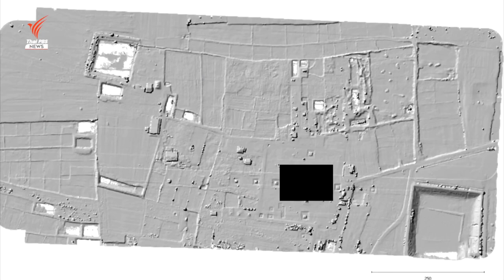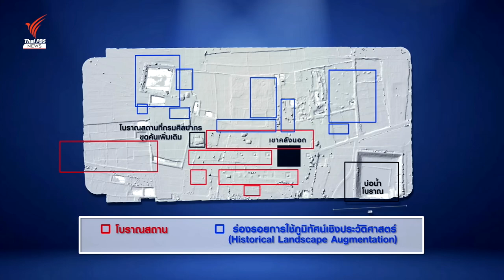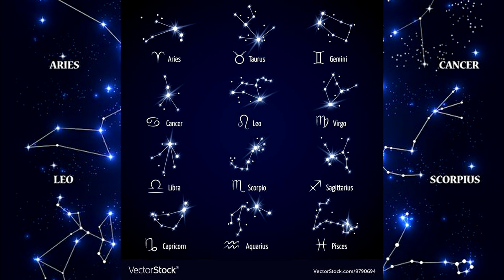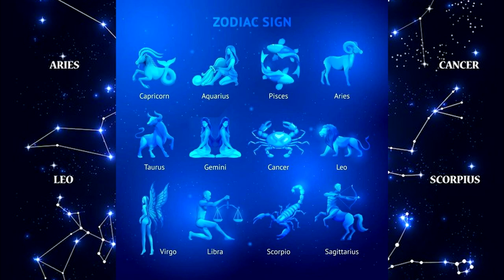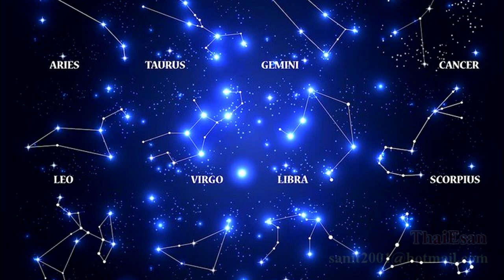Ep4 ความสัมพันธ์ของเขาคลังนอก ที่อุทยานประวัติศาสตร์ศรีเทพกับมหาวิทยานาลันทา (Nalanda) ในอินเดีย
Ep4 ความสัมพันธ์ของเขาคลังนอก ที่อุทยานประวัติศาสตร์ศรีเทพ กับมหาวิทยานาลันทา (Nalanda university) ในอินเดีย

         ไลดาร์ (LiDAR) ย่อมาจากคำว่า “Light detection and ranging”  ใช้วัดระยะ หรือความสูงของพื้นผิว โดยการส่งแสงเลเซอร์ไปกระทบวัตถุหรือพื้นผิวต่างๆ  ปัจจุบันบินโดยการใช้โดรนซึ่งสะดวกกว่าสมัยก่อน ที่ต้องนำเครื่องขึ้นไปกับเฮลิคอปเตอร์ ระบบจะคำนวณเวลาในการเดินทางของแสง ตั้งแต่ถูกปล่อยออกจากอุปกรณ์จนสะท้อนกลับมาที่ตัวรับสัญญาณ เพื่อวัดระยะ  ใช้ประโยชน์ในการสำรวจทางโบราณคดีด้วยเทคโนโลยีสำรวจระยะไกล เพื่อสนับสนุนการศึกษาทางด้านประวัติศาสตร์ แล้วนำมาวิเคราะห์การเชื่อมโยงข้อมูลเชิงพื้นที่ จนนำไปสู่การค้นพบหลักฐานที่สามารถคาดการณ์ถึงความน่าจะเป็น,ของการตั้งถิ่นฐาน หรือเกิดขึ้นของแหล่งโบราณคดี LiDAR ,จึงเป็นอีกหนึ่งเทคโนโลยีที่จะสร้างประโยชน์ในงานต่างๆ ที่หลากหลายต่อไปในอนาคต
          LiDAR ได้นำมาสแกน บริเวณที่ตั้งของเขาคลังนอกในอุทยานประวัติศาสตร์ศรีเทพ ทำให้ทราบว่าในบริเวณนั้น มีสิ่งก่อสร้างที่ยังไม่ได้ขุดค้นอยู่เป็นจำนวนมาก รวมทั้งเขาลูกหนึ่งที่ชาวบ้านเรียกว่า เขาคลังหน้า ก็ยังไม่ได้ขุดค้นเช่นเดียวกัน
คณะที่สำรวจ ได้ทราบว่าชาวบ้าน เข้าไปขุดค้นหาสมบัติโบราณและพบเป็นจำนวนมาก ที่ยังหลงเหลืออยู่คือหลุมที่ขุดค้นในบริเวณนั้น ชาวบ้านได้ขุดพบเครื่องประดับ เป็นจำนวนมาก ในบริเวณเขาคลังกลางยังพบเศษอิฐกระจัดกระจายอยู่ทั่วไป จากการสแกน ทำให้ทราบยังมีสิ่งก่อสร้างที่ยังไม่ได้ขุดค้นอีกเป็นจำนวนมาก  โบราณสถานเขาคลังนอก อาจจะไม่ใช่โบราณสถานเพียงอย่างเดียว มีผู้ให้ความเห็นว่าอาจจะเป็นแหล่งเรียนรู้ ขนาดใหญ่เป็นสถานศึกษาดังเช่น มหาวิทยาลัยนาลันทาในอินเดียก็เป็นได้
            ทิศทางและตำแหน่งของโบราณสถานของเขาคลังนอก จะเห็นว่า บันไดทางทิศตะวันตกนั้น ชี้ไปที่ทิศตะวันตก เฉียงขึ้นไปเล็กน้อย ถ้าลากเส้นตามแนวดิ่งเหนือใต้ และเส้นระนาบตะวันตก ตะวันออก ดังแสดงด้วยเส้นสีเหลือง เปรียบเทียบกับเส้นสีแดงในภาพ จะเห็นเส้นสีแดงชี้ลงเล็กน้อย ทำมุม 95 องศากับแนวทิศเหนือ
ปลายของเส้นสีแดงทางด้านซ้ายมือ ชี้ไปที่ยอดเขาถมอรัตน์ ตำแหน่งที่สร้างโบราณสถานเขาคลังนอกต้องสร้างตำแหน่งนี้เท่านั้น จะสร้างสูงกว่านี้ 3 กิโลเมตร หรือต่ำกว่านี้ 3 กิโลเมตรไม่ได้ เพราะตำแหน่งนี้ถ้ามองผ่านยอดเขาถมอรัตน์ตรงไปในท้องฟ้า จะตรงกับตำแหน่งดาวรวงข้าว หรือดาว spica ซึ่งเป็นดาวที่สว่างมากที่สุด อยู่ในกลุ่ม Virgo
           ชื่อดาว Virgo บางคนอาจจะไม่คุ้น แต่ถ้าบอกว่าเป็นดาวในกลุ่มดาวหญิงสาว
ในกลุ่มดาวราศีกันย์ ก็จะเข้าใจทันที โดยเฉพาะท่านที่เกิดในราศีกันย์ ดาวรวงข้าวเป็นดาวดวงหนึ่งในกลุ่มดาวหญิงสาว เป็นดาวฤกษ์ที่มีความสว่างมาก หาได้ง่าย อยู่ในกลุ่มดาวหญิงสาว (Virgo)
          ดาวรวงข้าวมีชื่อว่า Spica มาจากภาษาลาติน แปลว่า รวงข้าวที่กำกับไว้ในมือซ้าย ดาวรวงข้าวเป็นดาวยักษ์เล็กในกลุ่มดาวหญิงสาว เป็นดาวฤกษ์ที่เห็นได้เด่นชัดและหาได้ง่าย โดยกลุ่มดาวหญิงสาว จะขึ้นไปสูงสุดกลางท้องฟ้า ประมาณเที่ยงคืนของเดือนเมษายน ดาวดวงนี้ อยู่ห่างจากโลกประมาณ 262 ปีแสง ดาวรวงข้าว อยู่ในตำแหน่งก้านของรวงข้าว ที่หญิงสาวถือไว้ด้วยมือซ้าย
          คำว่า Spica มาจากภาษาอารบิก หมายถึง ไม่สามารถสู้ได้ เนื่องจากไม่มีดาวฤกษ์ที่สว่างใดใกล้เคียงบริเวณนั้น บนท้องฟ้ามีกลุ่มดาวหญิงสาว (Virgo) เป็นเทพีดิมีเตอร์ถือรวงข้าว ตรงรวงข้าวมีดาวที่สว่างที่สุดในกลุ่มดาวหญิงสาวคือ  ดาวรวงข้าว หรือ ดาว Spica สามารถเห็นได้ด้วยตาเปล่า แม้ในเมืองใหญ่อย่างกรุงเทพฯ
           คำว่า Virgo เป็นภาษาละติน แปลเป็นภาษาอังกฤษคือ virgin หมายถึงสาวบริสุทธิ์ กลุ่มดาวหญิงสาวเป็นหนึ่งใน 12 กลุ่มดาวจักรราศี (zodiac) ที่ดวงอาทิตย์เดินทางผ่านใน 1 ปี ปัจจุบันคนไทยจึงเรียกเดือนนี้ว่า “กันยายน” มาจากคำว่า กันยา” แปลว่า หญิงสาว หรือ สาวน้อย และคำว่า “อายน” แปลว่า มา รวมกันเป็น การมาถึงของราศีกันย์
         ดาวรวงข้าว อยู่ห่างจากโลก 262 ปีแสง มีขนาดรัศมีใหญ่กว่าดวงอาทิตย์ 7 เท่า มีมวลมากกว่าดวงอาทิตย์ถึง 10 เท่า และมีอุณหภูมิสูงกว่าดวงอาทิตย์ถึง 3 เท่า ดังนั้น จึงเปล่งแสงที่สว่างกว่าดวงอาทิตย์หลายเท่าตัว แต่เนื่องจากระยะทางที่ไกลจากโลกมาก เราจึงเห็นแสงจากดวงอาทิตย์สว่างกว่าแสงจากดาวรวงข้าวกลุ่มดาวนี้จะปรากฏขึ้นพร้อมกับดวงอาทิตย์ในช่วงปลายฤดูร้อน อันเป็นช่วงเวลาเก็บเกี่ยวผลผลิตทางการเกษตรของซีกโลกเหนือ จึงทำให้หลายชาติหลายภาษาทางซีกโลกเหนือมองเห็นกลุ่มดาวกลุ่มนี้เป็นตัวแทนของความอุดมสมบูรณ์ทางการเกษตร เช่น ตามตำนานของกรีก โรมัน กลุ่มดาวนี้คือเทพีดีเมเตอร์ (Demeter) หรือเซเรส (Ceres) ซึ่งเป็นเทพีแห่งการเกษตรตามตำนานเทพเจ้าของกรีก โรมัน (คล้ายกับพระแม่โพสพของไทย) ในมือของเทพีถือรวงข้าวเอาไว้ ซึ่งตรงกับตำแหน่งของดาวดวงสว่างที่สุดของกลุ่ม คือดาวรวงข้าว ปัจจุบัน กำหนดให้เรียกกลุ่มดาวนี้ว่า กลุ่มดาวหญิงสาว หรือบางครั้งก็เรียกว่า กลุ่มดาวหญิงสาวพรหมจรรย์
          มหาวิทยาลัยนาลันทาเริ่มสร้างขึ้นครั้งแรก ในสมัย พระเจ้าอโศกมหาราช แห่งราชวงศ์โมริยะ  ประมาณพุทธศตวรรษที่ 3  และมีการสร้าง ติดต่อกันเรื่อยมา อีกหลายยุคหลายสมัย โดยประสงค์ จะให้เป็นสถานศึกษา แก่พระภิกษุสงฆ์ ในพระพุทธศาสนา
          ต่อมามีการก่อสร้างส่วนอื่นๆ เพิ่มเติมขึ้นมาอีกมากมายตลอดระยะเวลา อันยาวนาน นับตั้งแต่พระเจ้าแผ่นดินในราชวงศ์คุปตะ, ราชวงศ์ปาละ และพระเจ้าแผ่นดินในสมัยต่อมา โบราณสถานที่เขาคลังนอก สร้างโดยถือคติจากอินเดีย และสร้างในภายหลังจึงต้องวางตำแหน่งหันหน้าไปทางทิศเดียวกับ สิ่งก่อสร้างใน มหาวิทยาลัยนาลันทา